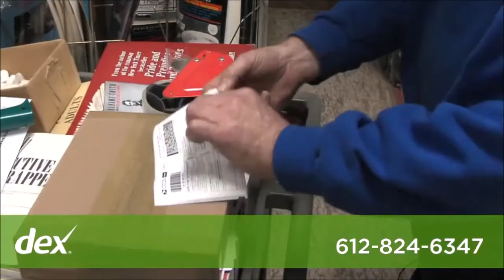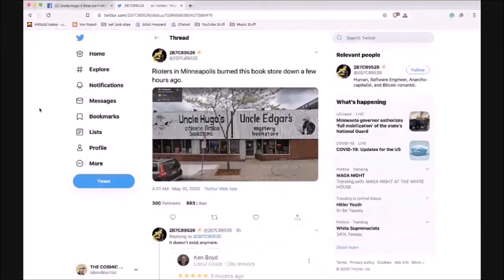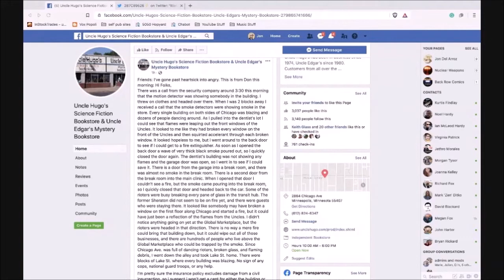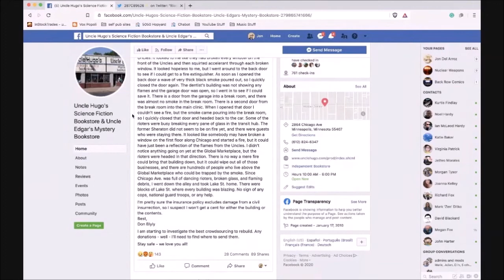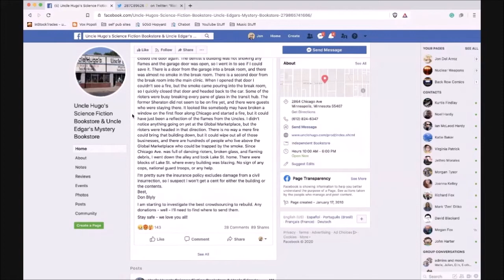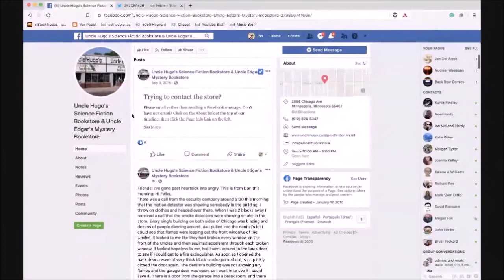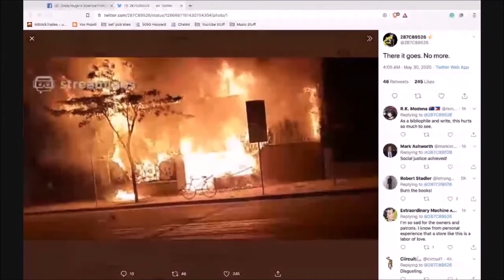Цифровое Рабство Part 2. Информационный психоз. Революция - или?By Grisha Mirgorodsky & Sam Zilman.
Цифровое Рабство (Part 2)
Информационный психоз = информативная девиация.
By Grisha Mirgorodsky (Russia) & Sam Zilman (Pennsylvania, USA)
ZOOM Conference on June 23, 2020
Продолжние следует…